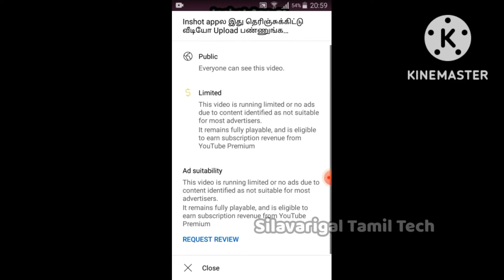Limited Ad Yellow Dollar /How to Fix Limited Ads in Youtube Studio App easy way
how to change yellow dollar sign to green in youtube studio app
limited ads review in tamil
appeal human review for yellow dollar or limited ads for particular video
fix youtube yellow dollar issue